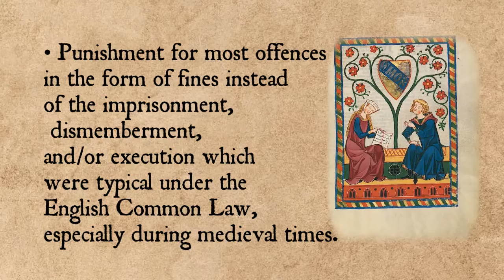History Minute: The Welsh Common Law (aka the Laws of Hywel Dda, 928 CE)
The Welsh Common Law was dramatically different from the English Common Law.
Strongly opposed and ultimately abolished by the medieval English Church its key provisions were:
• Equal inheritance across all children, regardless of parental marital status,
• Protections for women in the form of harsh penalties for rape, domestic violence, and adultery,
• Marriage as a matter of civil instead of church law,
• Battered women could divorce their husbands and retained rights to their personhood across their entire lives,
• Punishment for most offences in the form of fines instead of the imprisonment, dismemberment, and/or execution which were typical under the English Common Law, especially during medieval times.
In 928 CE King Hywel Dda conferenced with the leading Welsh intellectuals at the time to formally record the Welsh Common Law as a single and widely published written book.